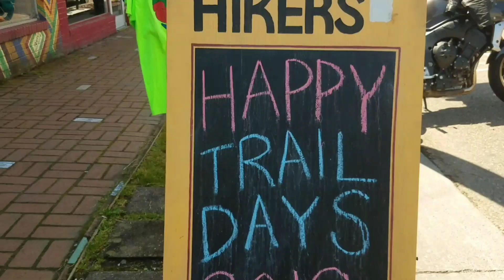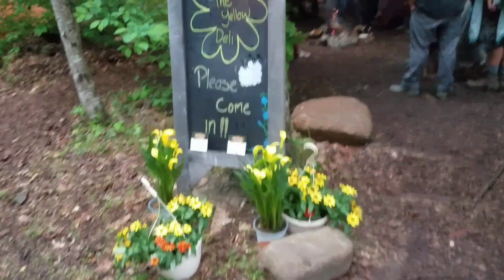THE BEST OF 2019- A LOOK BACK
We met many good people and visited lots of wonderful places in 2019!
 Thanks to everyone for being a part of our year!